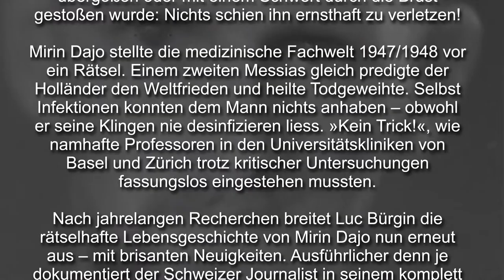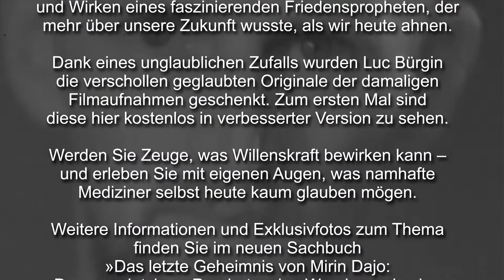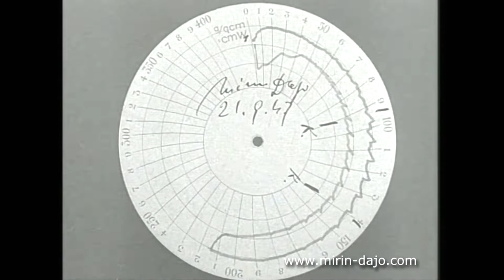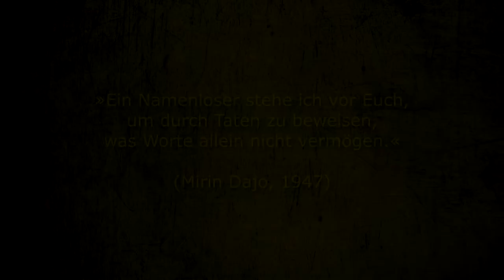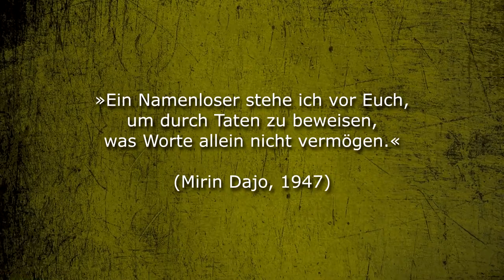Mirin Dajo: Remastered Original, 2022 (HD, Luc Bürgin)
English translation? Please click here (or see below)

Der Mann war ein Wunder. Er blutete nicht. Er empfand keinen Schmerz – obwohl er seinen Körper mit Waffen aller Art durchstechen ließ. Quer durch alle Organe. Immer und immer wieder. Über 500 Mal! Sei es, dass er mit kochendem Wasser übergoßen oder mit einem Schwert durch die Brust gestoßen wurde: Nichts schien ihn ernsthaft zu verletzen.

Mirin Dajo stellte die medizinische Fachwelt 1947/1948 vor ein Rätsel. Einem zweiten Messias gleich predigte der Holländer den Weltfrieden und heilte Todgeweihte. Selbst Infektionen konnten dem Mann nichts anhaben – obwohl er seine Klingen nie desinfizieren liess. »Kein Trick!«, wie namhafte Professoren in den Universitätskliniken von Basel und Zürich trotz kritischer Untersuchungen fassungslos eingestehen mussten.

Nach jahrelangen Recherchen breitet Luc Bürgin die rätselhafte Lebensgeschichte von Mirin Dajo nun 2022 erneut aus – mit brisanten Neuigkeiten. Ausführlicher denn je dokumentiert der bekannte Schweizer Journalist in seinem komplett überarbeiteten und erweiterten Tatsachenreport Wunder und Wirken eines faszinierenden Friedenspropheten, der mehr über unsere Zukunft wusste, als wir heute ahnen.

Dank eines unglaublichen Zufalls wurden Luc Bürgin die verschollen geglaubten Originale der damaligen Filmaufnahmen geschenkt. Zum ersten Mal sind diese hier kostenlos in verbesserter Version zu sehen (August 2022).

Weitere Informationen und Exklusivfotos zum Thema finden Sie im neuen Sachbuch »Das letzte Geheimnis von Mirin Dajo: Der unverletzbare Prophet, seine Wunder und seine Friedensbotschaft« (Kopp Verlag, 272 Seiten, über 100 Abbildungen, Rottenburg 2022).

The man was a miracle. He did not bleed. He felt no pain - although he had his body pierced with weapons of all kinds. Right through all organs. Over and over again. Over 500 times! Whether he was doused with boiling water or pierced through the chest with a sword: Nothing seemed to seriously hurt him!

Mirin Dajo baffled the medical community in 1947/1948. Like a second Messiah, the Dutchman preached world peace and healed the terminally ill. Even infections could not harm the man - although he never had his blades disinfected. "No trick!", as renowned professors in the university hospitals of Basel and Zurich had to admit stunned despite critical investigations.

After years of research, Luc Bürgin is now retelling the mysterious life story of Mirin Dajo in 2022 - with explosive news. More extensively than ever, the Swiss bestselling journalist documents in his completely revised and expanded factual report the wonders and work of a fascinating prophet of peace who knew more about our future than we suspect today.

Thanks to an unbelievable coincidence, Luc Bürgin was given the originals of the film recordings of that time, which were thought to have been lost. For the first time, they can be seen here for free in an enhanced version (2022).

More information and exclusive photos on the subject can be found in the new non-fiction book "The Last Secret of Mirin Dajo: The Invulnerable Prophet, His Miracles and His Message of Peace" (Kopp Verlag, 272 pages, over 100 illustrations, Rottenburg, Germany, 2022).